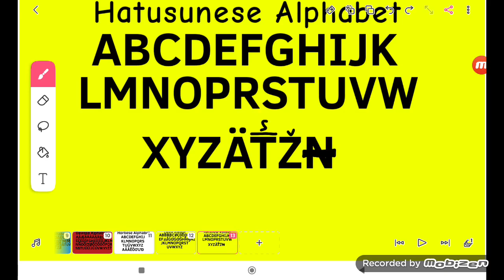A Conlang For @Fany_Rivera (8921 Video)